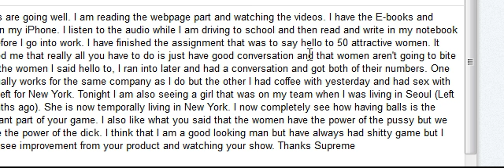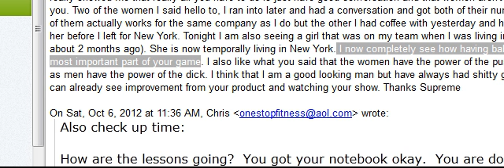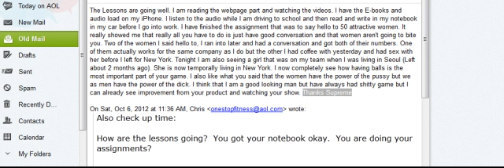Player Supreme: He did my 50 and caught a woman